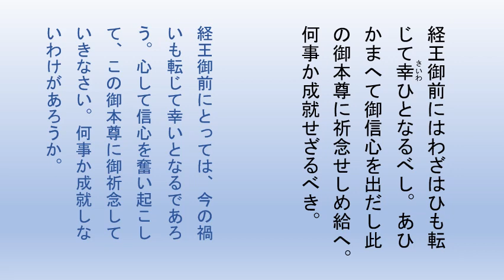日蓮大聖人御書 経王殿御返事その２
日蓮大聖人の「御書」とは、私達が自行化他の信心修行を進めて成仏するために説かれた書物です。「御書」を身近に拝読できるように短くまとめた要文をご紹介する動画です。